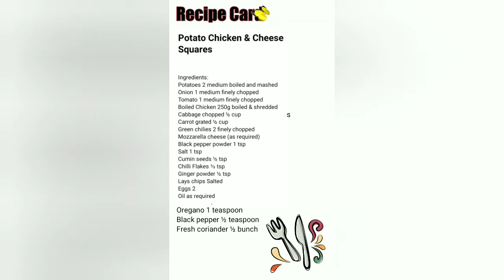Potato Cheese and Chicken Squares | Potato Cheese Cutlets | Tea Snack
Guys if u are looking for an amazing tea snack or you want to make your daal sabzi menu a little yummy and delicious Then you should try making these scrumptious potato cheese and chicken squares.
Believe me guys you are gonna love them!!

Ingredients:
Potatoes 2 medium boiled and mashed
Onion 1 medium finely chopped
Tomato 1 medium finely chopped
Boiled Chicken 250g boiled & shredded
Cabbage chopped ½ cup
Carrot grated ½ cup
Green chilies 2 finely chopped
Lays chips Salted
Eggs 2